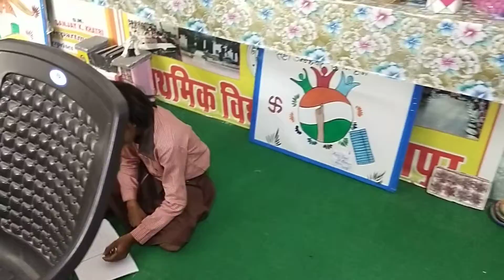सरकारी स्कूल में बच्चों का हिंदी विषय का लिया गया साप्ताहिक टेस्ट ।।model primary school।।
हिन्दी विषय का साप्ताहिक टेस्ट  ।।मॉडल प्राइमरी स्कूल।।